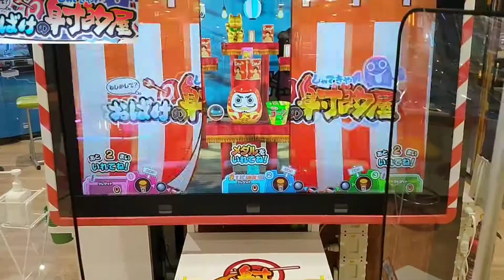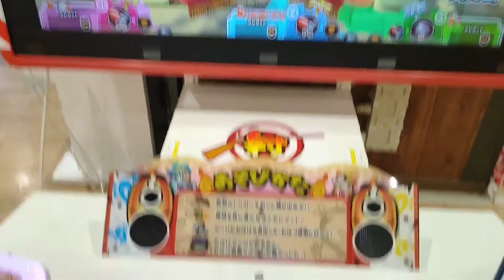【メダルゲーム/小当たり集】超快感！ロケット弾（最高BET）で射的（中物ねらい）/おばけの射的屋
今回は、おばけの射的屋です。
ロケット弾が最高BET枚数10枚です！
発射するとロケットが飛んで行き、快感です。
20枚ほどの中物景品はよく獲れます(人 •͈ᴗ•͈)

40枚〜になると、ロケット弾を複数発打たないとびくともしないようです…。

別の機会に、大物ねらって大量獲得しますっ！！